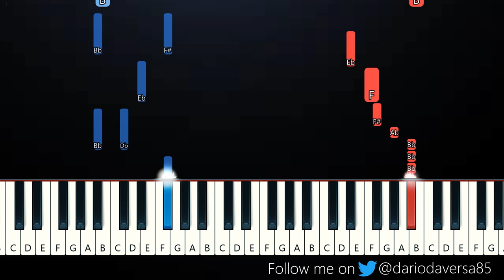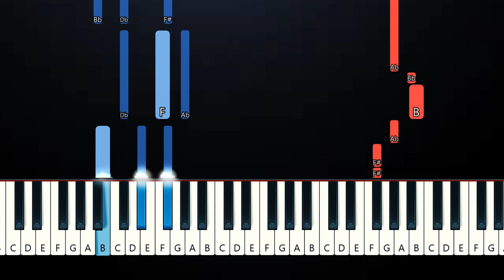Jax - Victoria's Secret (Piano Tutorial)